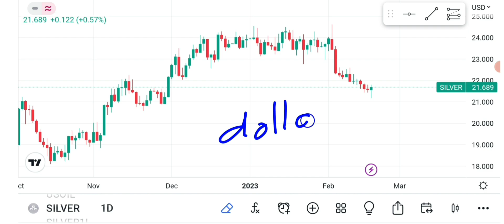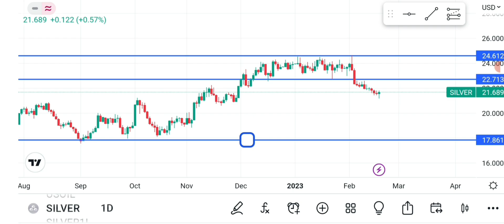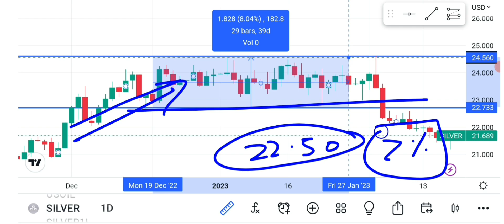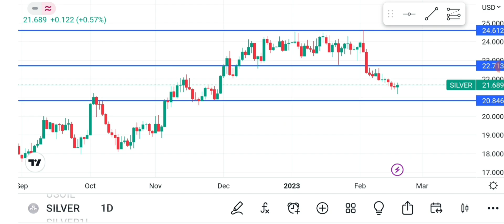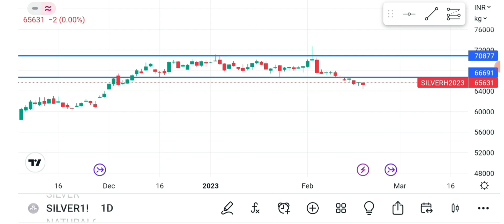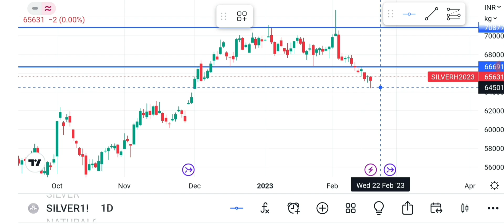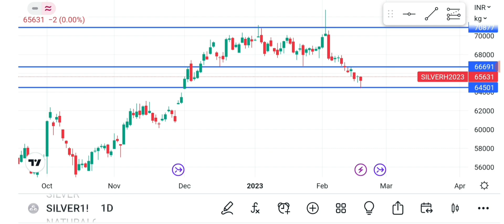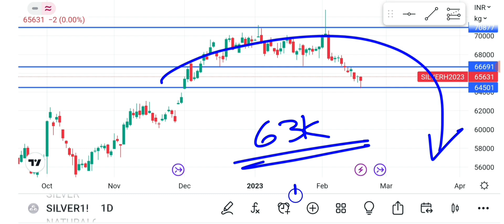Silver mcx Weekly Analysis!Silver Price Prediction!Silver vs Gold Analysis!XAGUSD Analysis!Silvermic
Crudeoil &NG Doller and silver Trading account opening link only 1000/- se trading karo?

For Demat Account opening
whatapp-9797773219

future trading
fxempire

buy gold
gold prices
today gold rate
gold forecast
gold price analysis
gold news

silver stacking
silver squeeze
Silver technology
silver etf vs physical
silver etfs

silverbees
bankbees etf
Commodity market
stock market basic for beginner
equity market
option market